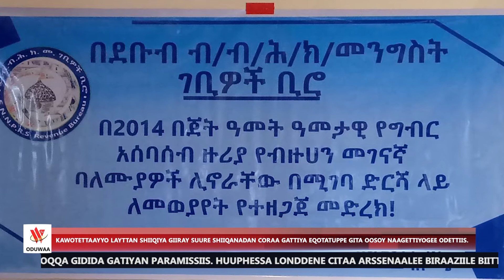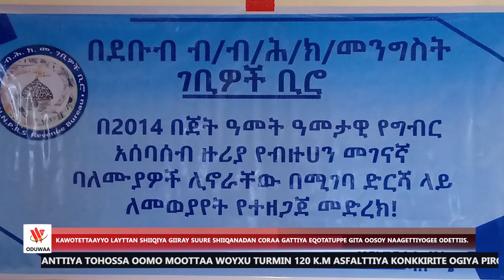KAWOTETTAAYYO BESSIYA GIIRAY SUURE SHIIQANADAN CORAA GATTIYA EQOTATUPPE GITA OOSOY NAAGETTEES